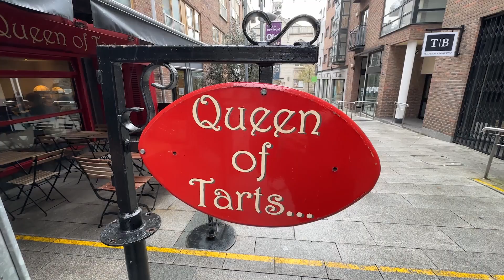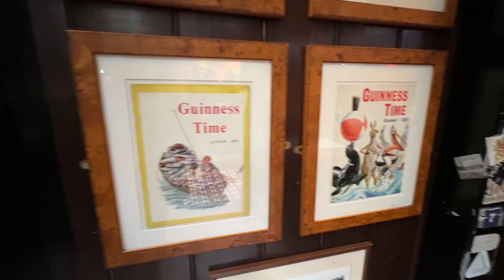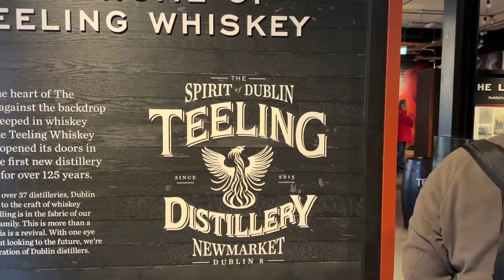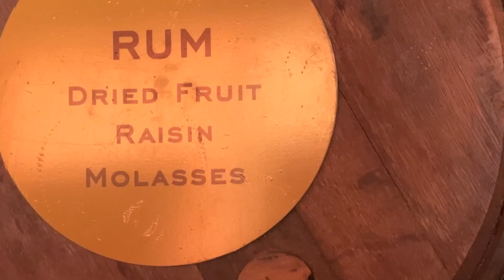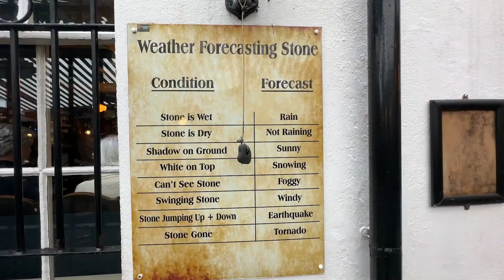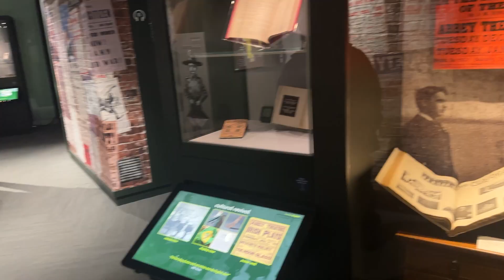Exploring Dublin's Must-see Sights: The Adventure Continues!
This is our final instalment in Dublin, and in this video, we Visit Temple Bar before it gets busy, try Whiskey at Teelings Distillery, and Visit the Cathedral built on a spot important to St Patrick before enjoying lunch at Dublin's oldest Pub,  the Brazen Head and finishing our visit at The GPO Museum to Learn about the events around the Easter Rising of 1916.
We hope you enjoy it and look forward to sharing more of the beautiful Emerald Isle in upcoming videos.

Question:
I love finding new sayings and learning about chance your arm was fascinating.
Have you ever heard of this saying?
What are some of your favourite hope-filled sayings?

This is part 3 of our three-episode Dublin Series. Why not catch up on the rest?

We have a growing Ireland Playlist showcasing this beautiful country through eyes, so why not check out where we are visiting here.

Want to see how I decide whether we buy tourist city cards or not? Check out this blog post.

Chapters
0:00 Hello and breakfast at the Queen of Tarts
0:52 Checking out a quiet Temple Bar Pub and area
2:31 Teeling Whiskey Distillery
4:15 St Patricks Cathedral
6:56 Lunch at The Brazen Head Pub - Dublins Oldest Pub
8:14 the HA'penny Bridge, O'Connell St and Learning about the Easter Rising at the GPO Museum

During our stay in Dublin, we Stayed at Handels Hotel. Here is our link if you would like to check it out

Flying the Nest Academy, helped with using Premiere Pro to edit